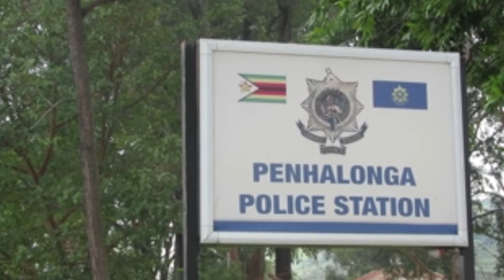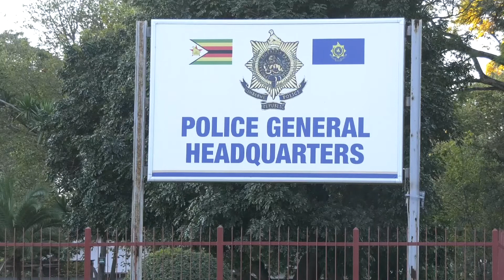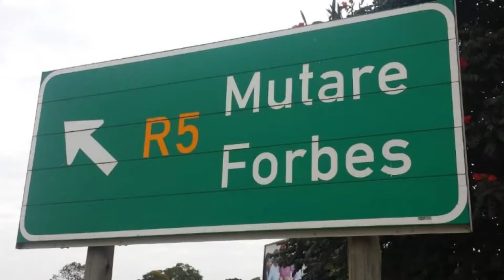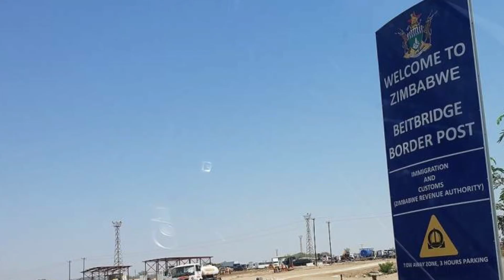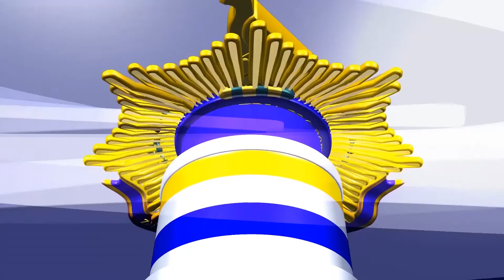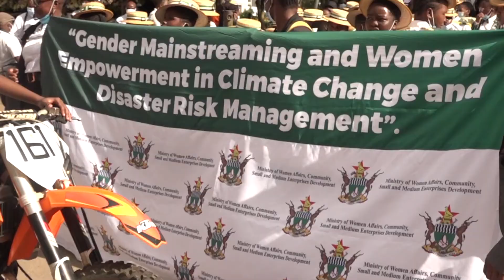ZRP Crime Watch S17 E08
ZIMBABWE REPUBLIC POLICE POLICING THE NATION TO CREATE AN ENVIRONMENT CONDUCIVE FOR THE ATTAINMENT OF VISION 2030.